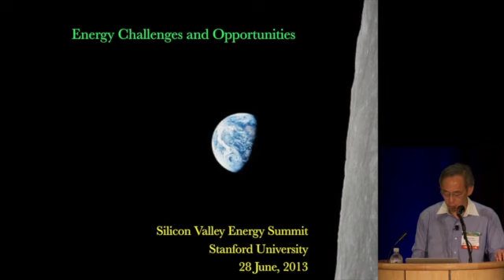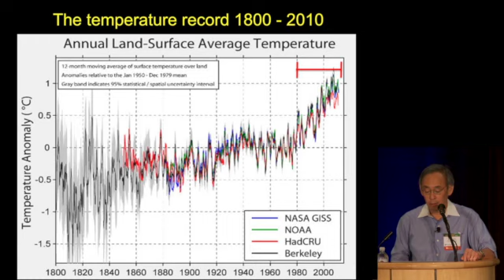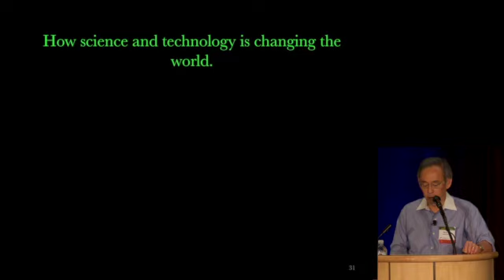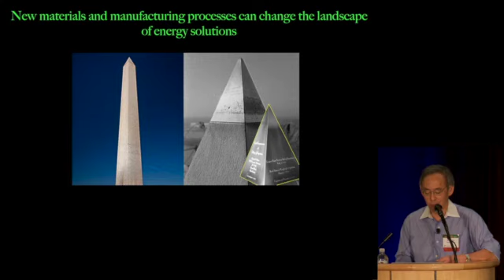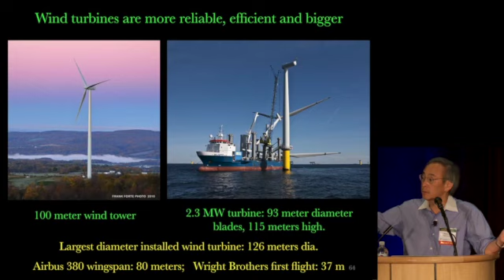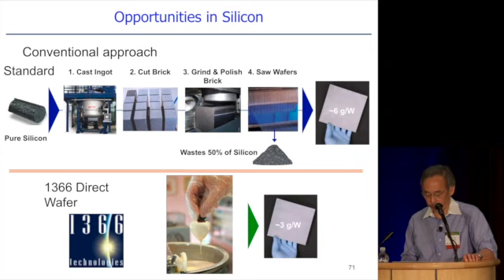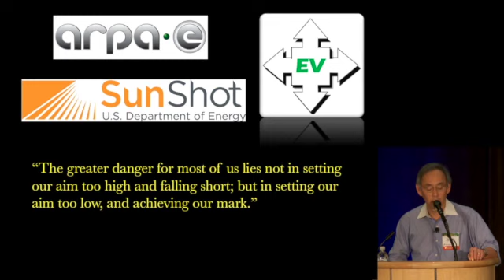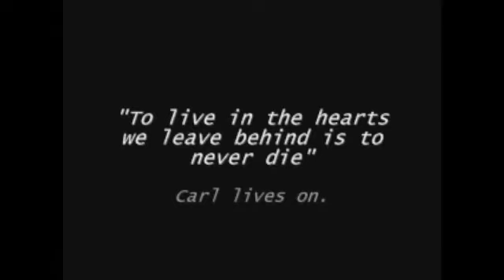Steve Chu: Energy challenges & opportunities | Silicon Valley Energy Summit - June 28, 2013